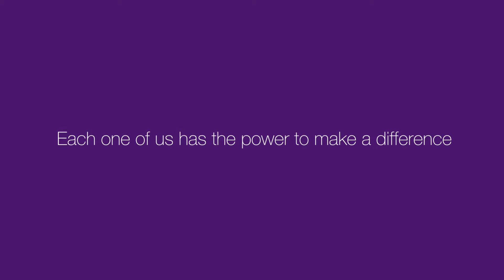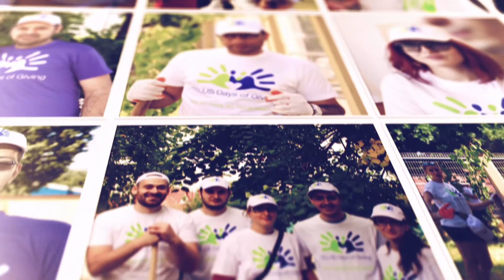TELUS Days of Giving in pictures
We are pleased to invite you to watch the TELUS Days of Giving video which summarizes the TELUS Days of Giving initiatives in Romania in the past three years, illustrating a dedicated and enthusiastic team which strengthens once again that the commitment to CSR is among our top priorities.

Each year, TELUS Days of Giving continue to inspire our team members to “give where we live” across the globe and these events are one of the many reasons that make us proud to be part of the TELUS team.

TELUS International Europe has organized the initiative four times so far, at “Ciresarii II” Centers for Social Services in Bucharest and “Pinochio”, in 2013 and 2014 respectively. In 2015 we held our annual TELUS Day of Giving in Bucharest on June 6th at the 136 School located in the Ferentari area, where 350 team members and partners from the Canadian and French Embassies in Bucharest, we gave our hearts and hands on that day to positively affect the lives of 400 children attending classes at this school. An additional TELUS Days of Giving in Romania was held on September 12, 2015 at Salcuta near Craiova, where more than 120 team members will volunteer in the renovation of a local school.

TELUS Days of Giving is about how our passionate team can positively impact the lives of those less fortunate, it is about giving each team member an opportunity to feel pride in him or herself by giving back and this video shows them all. I hope you will enjoy it!